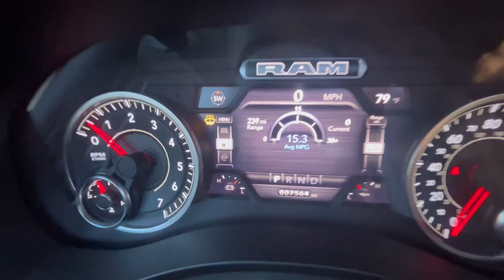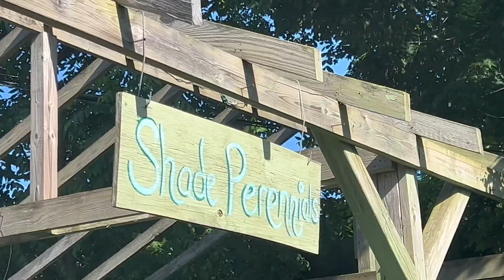We Spent To Much On Plants 😔| vlog | Foraging Vinchenzo